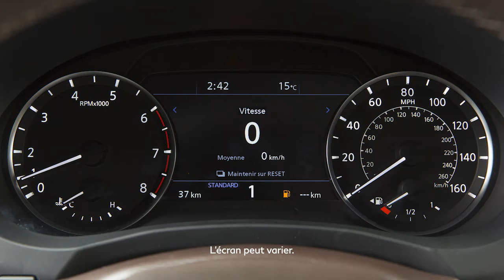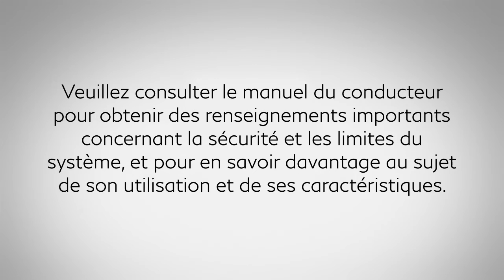2022 INFINITI QX55 - Mode manuel